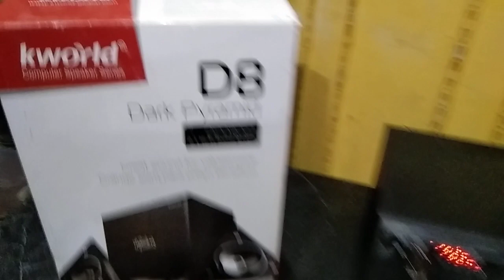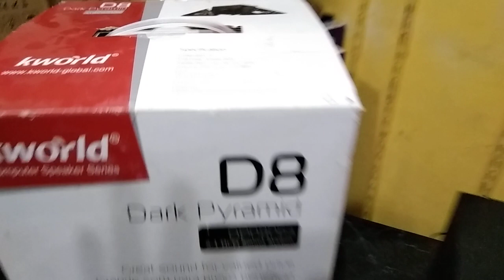k World 8D Mini Woofer Speaker || Review Sound Demo 2023 (@redonwebtv7300 )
k World Mini Woofer Speaker || Review Sound Demo 2023 (‎@redonwebtv7300  )